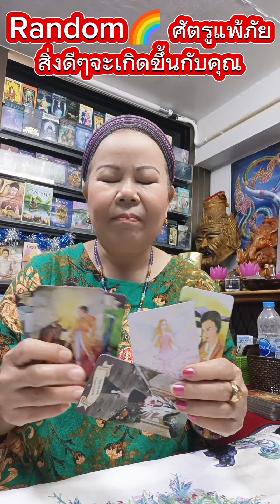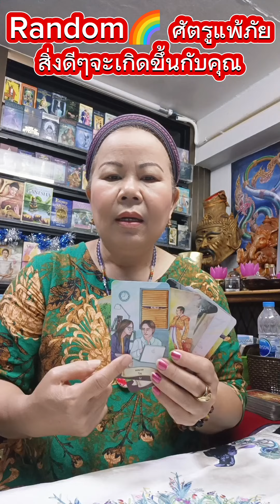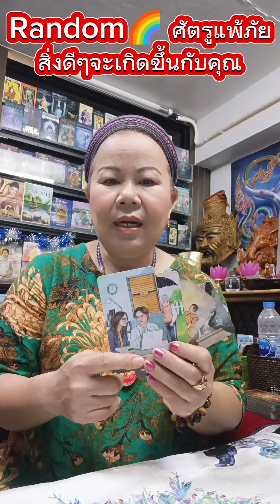Random🌈 ศัตรูแพ้ภัย สิ่งดีๆจะเกิดขึ้นกับคุณ